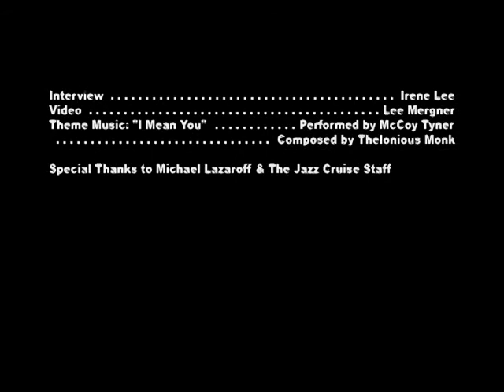Kim Nazarian & Darmon Meader of New York Voices on The Jazz Cruise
In the fourth of a five-part video interview, Kim Nazarian and Darmon Meader talk about performing on The Jazz Cruise 2013.